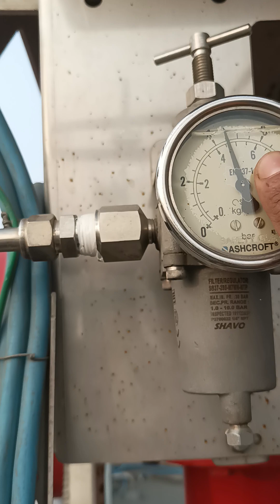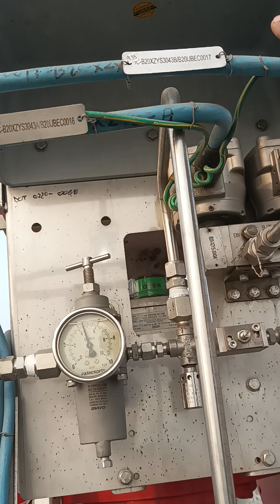Valve Actuator Make & Part Name How many 📶signals Use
Service Medium Pressure Steam to Urea Hydrolyzer
Line Material.. Carbon steel
Body Type BALL Valve-Trunnion Mounted
ASTM A182F22 Seat leakage class As per ApI598
Plug Dimension Ball  A182 F316/326L+150umccc
Packing mat Lubricator Bonnet type  Low Emiss Graphite Actuators type piston single acting air to open Valve manufacturers (IMI  TRUFLO) Actuator manufactur Procontrl S. r. l Posistioner Emerson  DVC6205
830kg